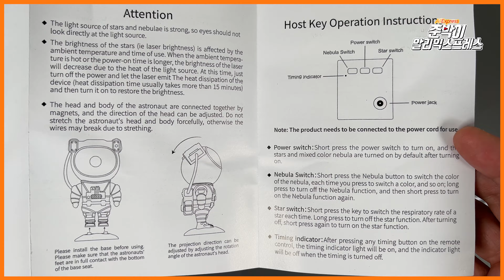우주인 오로라 램프 ! 낮에는 피규어로 밤에는 오로라 램프로 사용할 수 있는 오로라 조명 프로젝터 라이트 / 어린이 취침등 / 부드러운 빛으로 야외캠핑이나 어린이방에서도 ㅇㅋ!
야간에 이쁘게 사용할수있는 오로라램프를 구매해봤습니다!
오로라와 별빛 LED를 자유로운 각도로 사용할수있네요

제품정보
- 오로라 램프
- Aurora Lamp

- 제품링크

- Spec -
브랜드 : YANKE
모델명 : Galaxy Projector Lamp
전압 : 5v
설정 : 유선버튼 / 무선 리모컨
밝기 : 5단계
기능 : 오로라램프 , 별빛 램프

00:00 [ Intro ]
00:27 [ 제품소개 & 구성품 ]
01:44 [ 램프 테스트 ]
03:41 [ Outro]